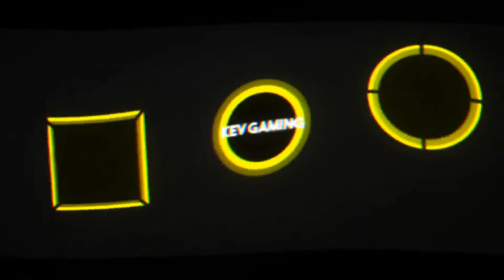Let's Play Ghost Recon Wildlands #43 Minenarbeiter Streik